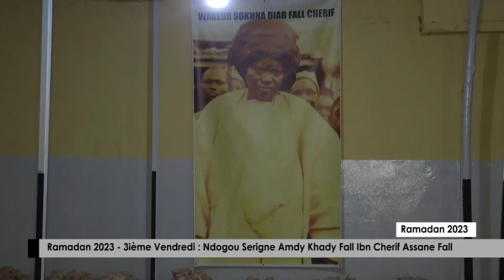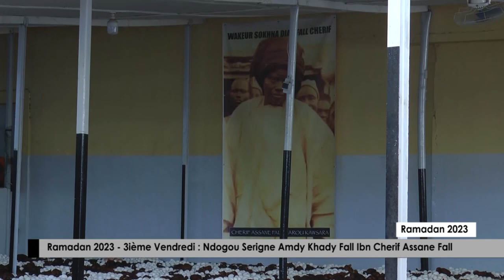Ramadan 2023 3ième Vendredi Ndogou Serigne Amdy Khady Fall Ibn Cherif Assane Fall